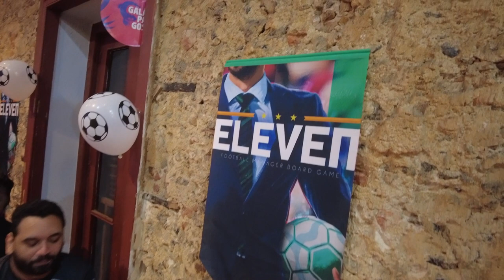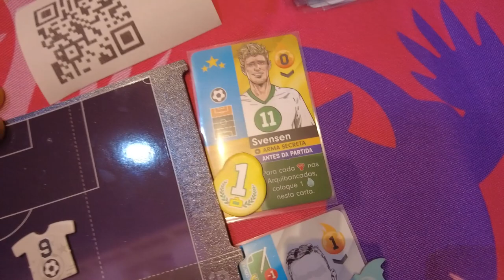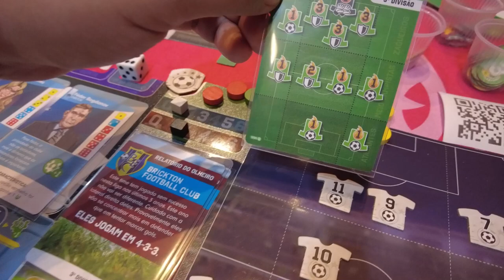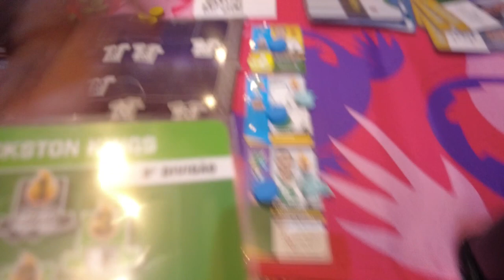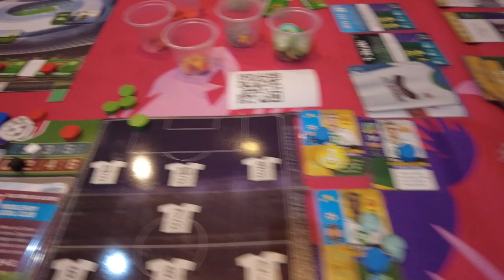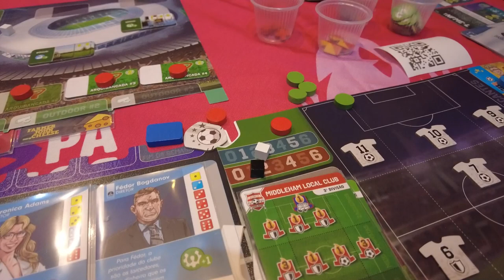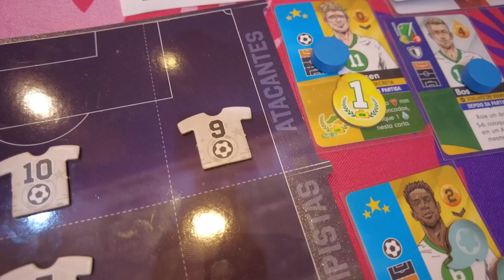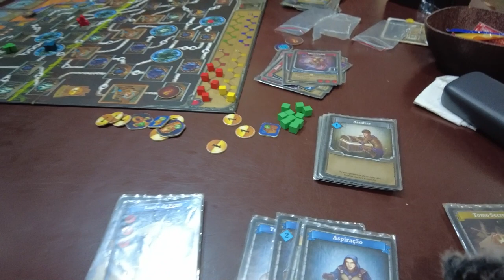Invadimos a Premiere do Eleven!! - After Match na Pista #06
Eu e Caca invadimos a Premiere do Eleven, jogo de futebol recém lançado pela Galápagos! E não teve só jogo de futebol na mesa não!